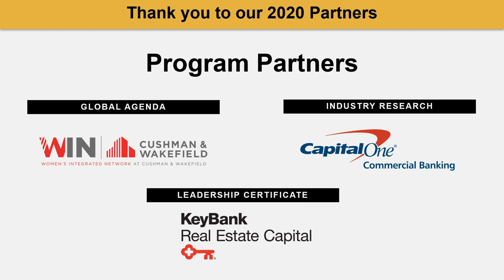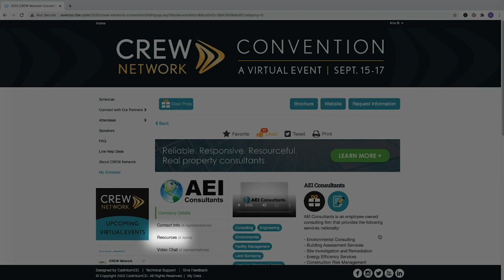Welcome to the 2020 CREW Network Convention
On Tuesday Sept. 15, 2020 CREW Network President Christine Gorham welcomed attendees to the (virtual) convention, which brings together more than 1,200 commercial real estate leaders for deal making, business networking, industry education and leadership development.